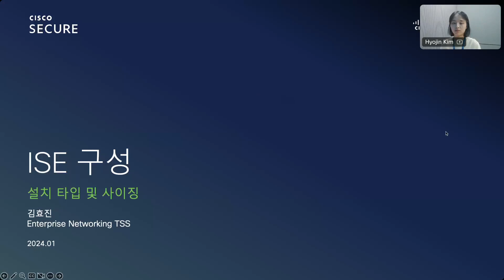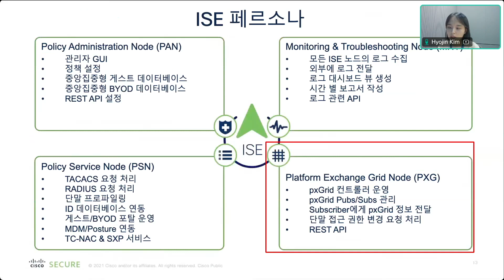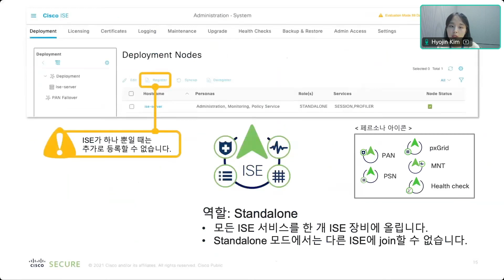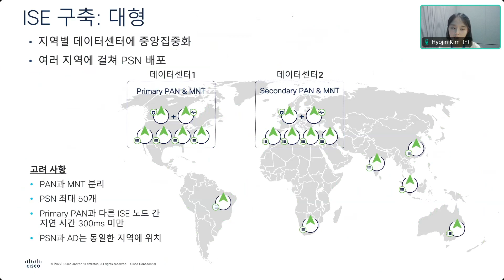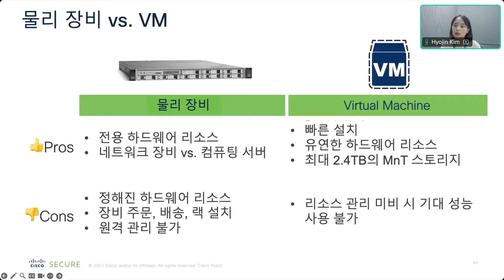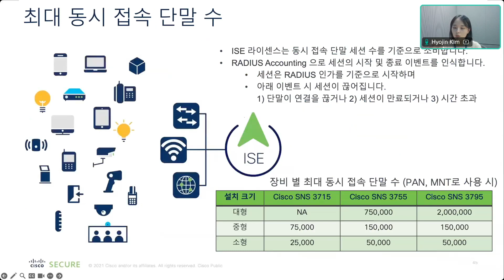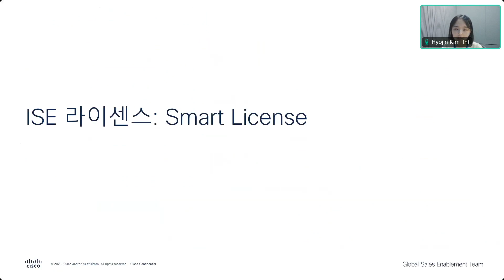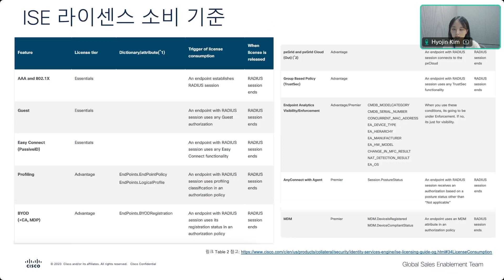시스코 인증 서버 ISE 🔒 어떻게 구성해야 하나요? | 설치 타입, 사이징, 라이센스, 업그레이드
💬 ISE 는 어떤 형태로 제공되나요? 하드웨어? VM? 클라우드?
💬 ISE 는 이중화가 가능한가요?
💬 ISE 라이센스는 어떻게 산정하나요?
💬 ISE 2.x 라이센스에서 3.x 버전으로 업그레이드 가능한가요?

네트워크 트렌드를 넘어서 필수가 된 보안 👮
인증서버 ISE의 하드웨어와 라이센스 를 알아봅시다!

00:00 인트로
00:35 ISE 플랫폼 - 하드웨어 💾 , VM, 클라우드 ☁️
03:58 ISE 무료 체험
04:16 ISE 페르소나 - PAN, MNT, PSN, PXG
10:52 ISE 구축 크기 - 소형, 중형, 대형
21:08 ISE 하드웨어 Secure Network Server 종류
22:47 ISE 설치 옵션 비교 - 하드웨어, VM, 클라우드
28:21 ISE 최대 동시 접속 단말 수 💻
35:44 ISE 라이센스: 2.x ➡️ 3.x 업그레이드, 구매 정책 변화
42:22 ISE 라이센스 소비 기준
44:13 마무리

더 많은 정보는 아래 링크에서 확인하실 수 있습니다.